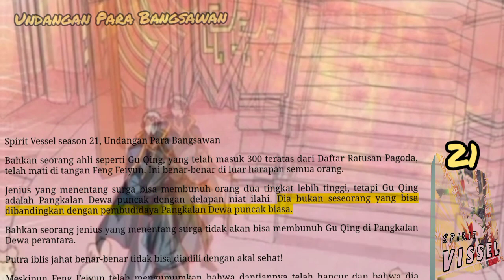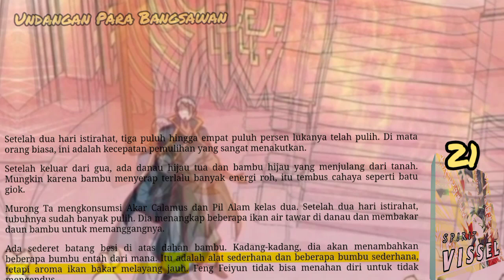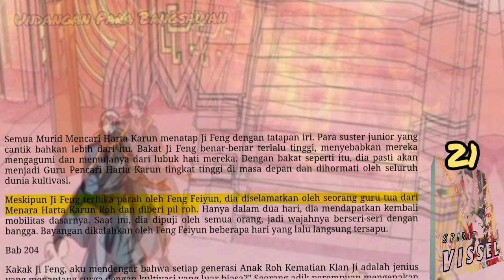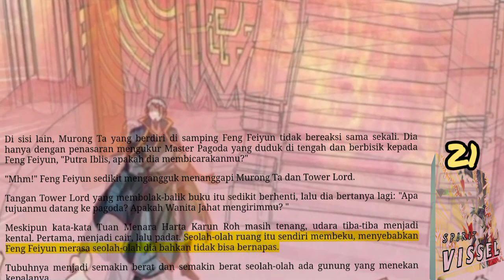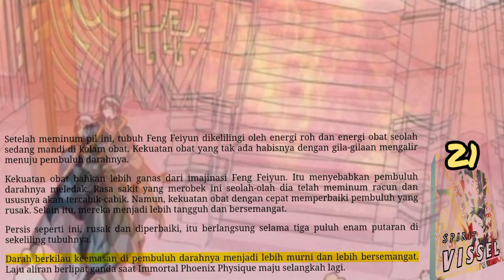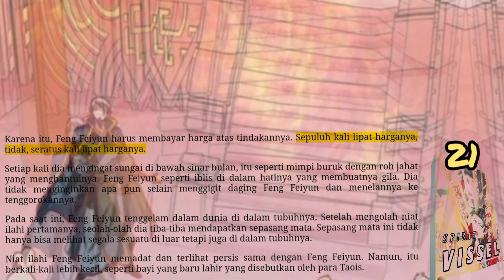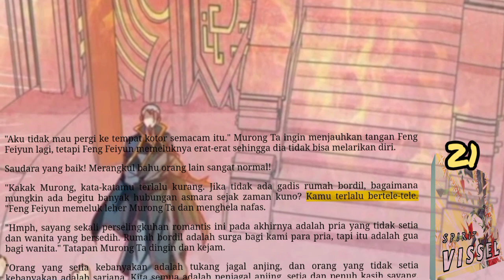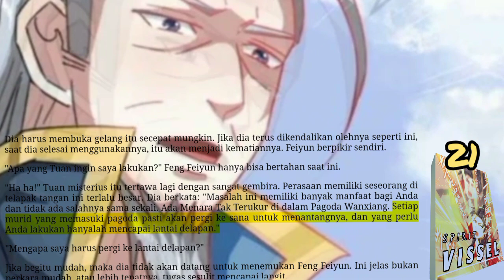Undangan Para Bangsawan, SV 21